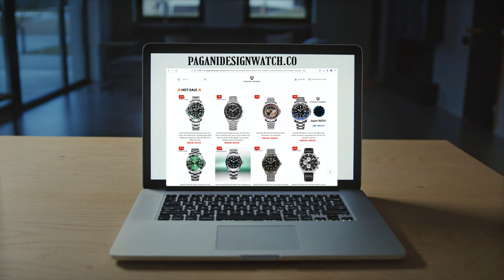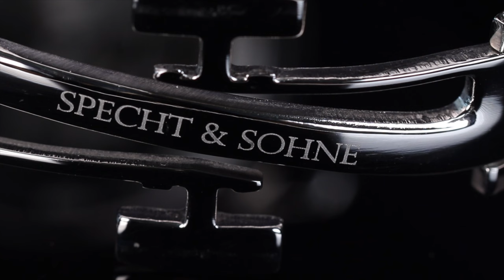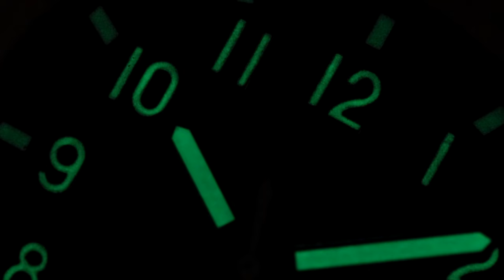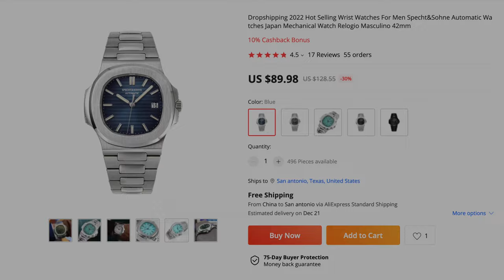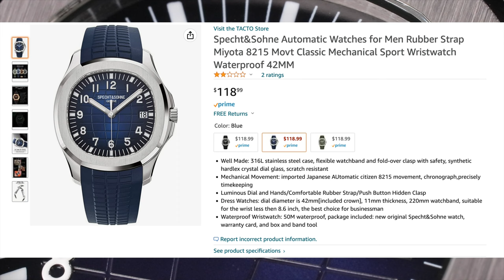You're Not a REAL Watch Enthusiast If You Own This Watch! (And Others Like It)... Specht & Sohne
Hey Schwartz Force! Did you know, its a great day to wear a watch?  Today we're taking a look at the Specht & Sohne (NOT a German Watch Company) homage watch which as you can see is a ringer for the iconic Patek Philippe Aquanaut.  This watch has its pros and cons like most homages so check out the review if this is a watch you've been thinking of picking up!

Haven't joined the Schwartz Force yet?

🔷 Specht & Sohne PP Aquanaut Homage Watch (Amazon)
🔷 Specht & Sohne PP Aquanaut Homage Watch (AliExpress)

Media used in this video:
- Peren Watch Co - Peren Nera Rogue Trailer
- Unboxing the Patek Philippe Aquanaut 20th Anniversary 42.2mm 5168G-001
- Cubic Zirconia (CZ) vs Diamond [Comparison in Different Lightings]